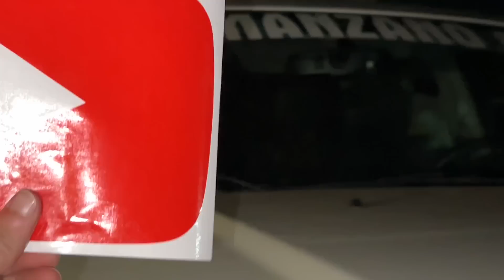PREPARANDO A DODGE RAM PRO BARRETÃO 2022!!!